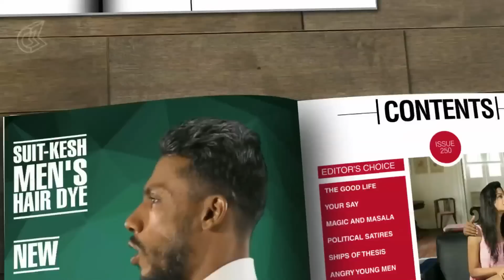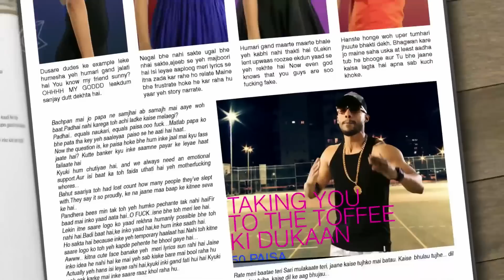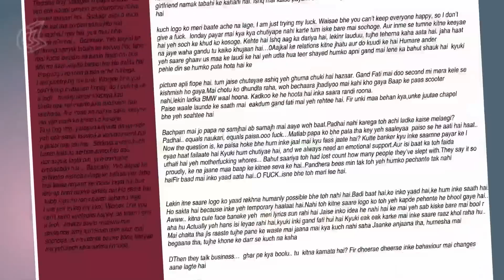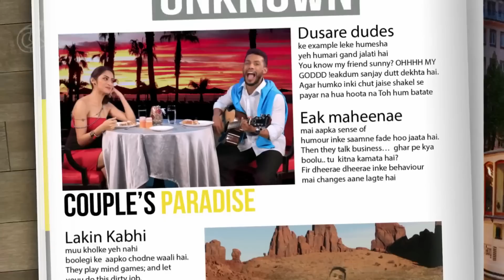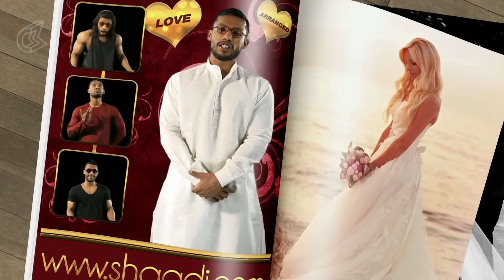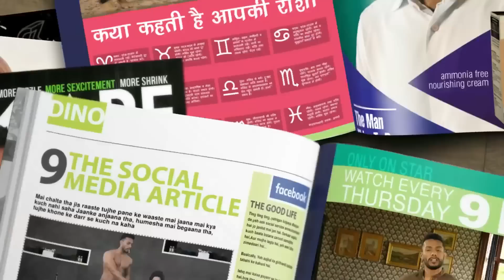Dino James - Girlfriend [Official Music Video]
Like the lyrics says, FRUSTATE HOKAR KE KAR RAHA HU YAAR YEH STORY NARRATE… everyone knows it, I just said it, presenting (GIRLFRIEND )...

Music programmer
Nilesh Patel

Dino James